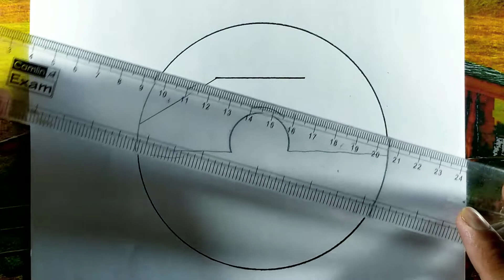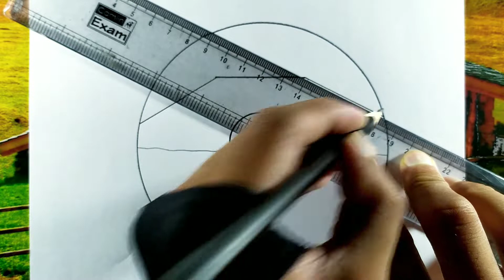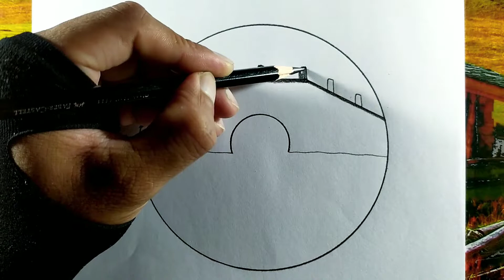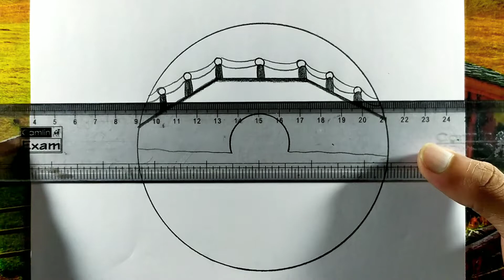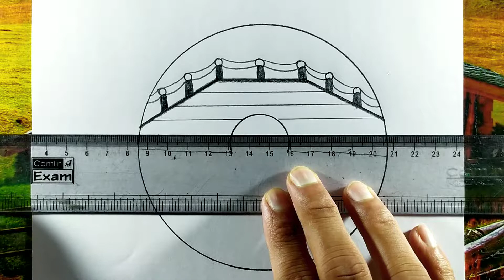How to draw Bridge river and duck scenery || step by by step scenery drawing for beginners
Landscape_scenery_drawing Drawing,
Easy drawing,
drawing drawing,
 drawing pictures ,
 scenery drawing ,
skectch drawing,
drawing videos,
natue drawing,
drawing pencil,
simple drawing ,
drawing easy,
scenery drawing,
drawing scenery,
drawing scenery easy,
circle scenery,